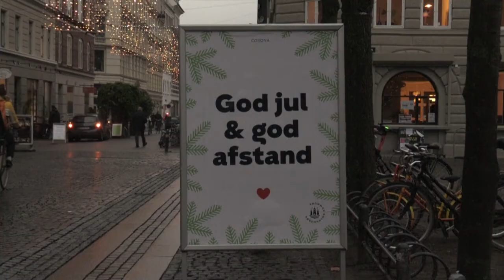COVID-19: Ξεπέρασαν τα 69 εκατ. τα κρούσματα παγκοσμίως - Νέο τραγικό ρεκόρ θανάτων στις ΗΠΑ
Περίπου 670.000 νέα περιστατικά κορονοϊού καταγράφηκαν σε ένα 24ωρο σε ολόκληρο τον κόσμο.